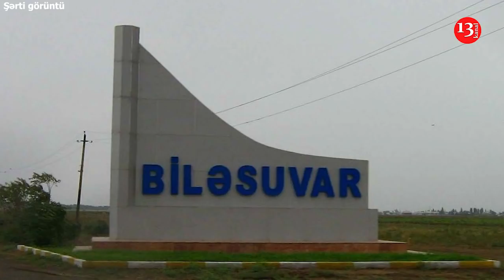Biləsuvarda DƏHŞƏT; Ana 1 yaşlı körpəsini su kanalına atıb öldürdü